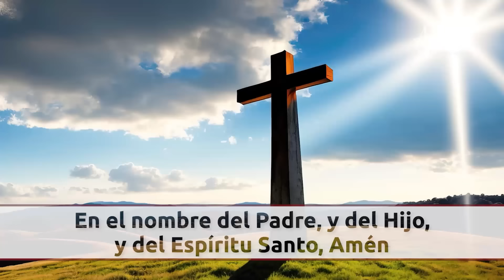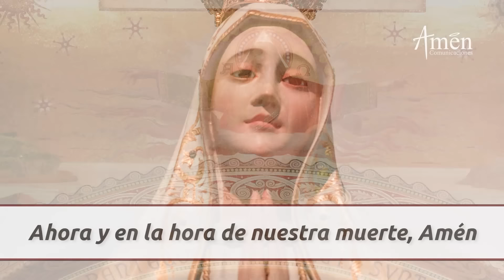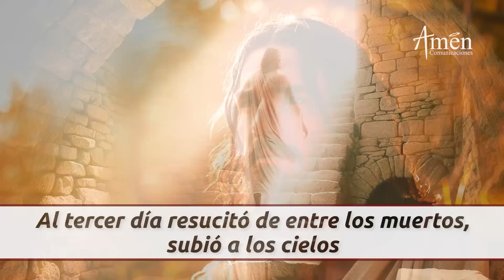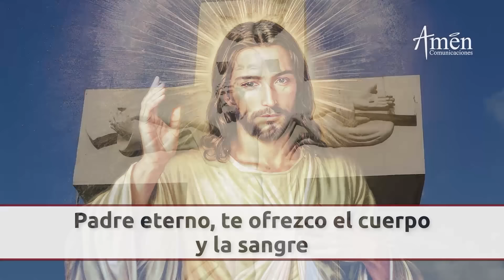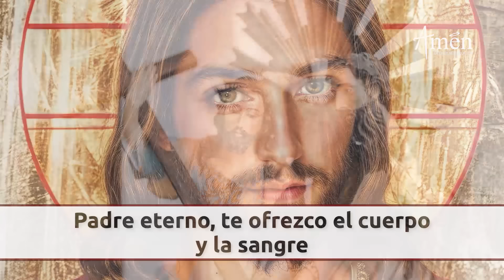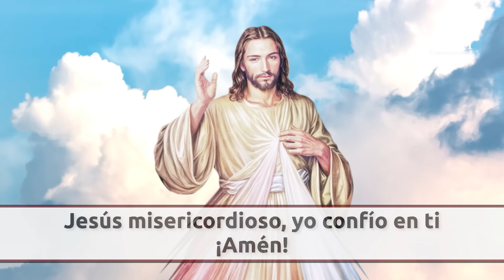Coronilla Divina Misericordia | Domingo 18 Agosto 2024 | Padre Carlos Yepes